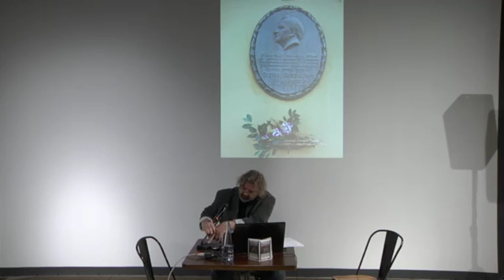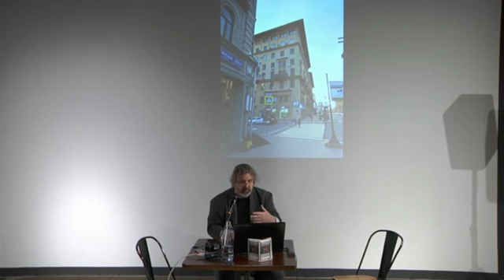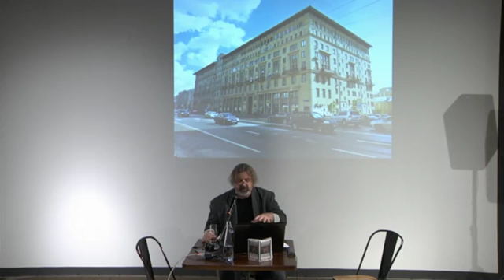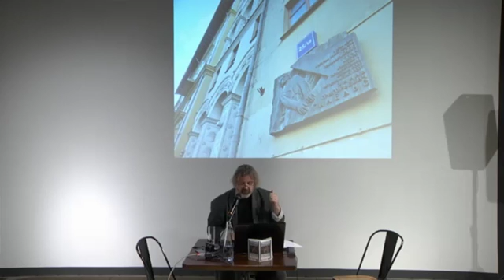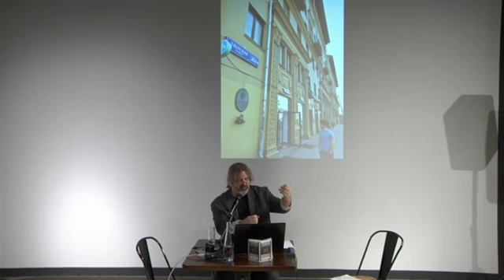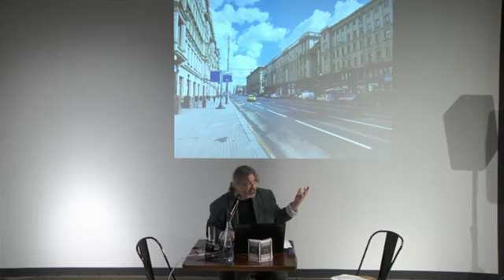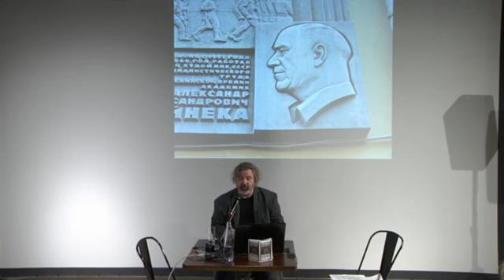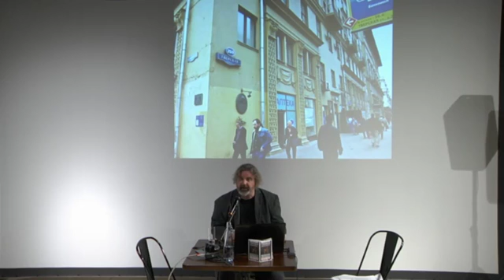Talk Travels with a Dilettante: Moscow—John Freedman—Stanislavsky Electrotheatre—Moscow—June 11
Stanislavsky Electrotheatre in Moscow presents the talk Travels with a Dilettante: Moscow by John Freedman livestreaming on the global, commons-based peer-produced HowlRound TV network at howlround.tv Saturday, June 11 at 19:00-20:30 MSK/EEST (Moscow) / 18:00-19:30 CEST (Berlin) / 5pm-6:30pm BST (London) / 16:00-17:30 GMT / 12pm-1:30pm EDT (New York) / 11am-12:30pm CDT (Chicago) / 9am-10:30pm PDT (Los Angeles).

Share your comments on Twitter with howlround.

John Freedman hosts the first in a planned series of monthly talks about interesting Moscow buildings that are closely bound up in the city's cultural history. Today the topic will be the large apartment building at 25 Tverskaya Street where famed playwright Nikolai Erdman lived in the 1950s. In fact, Erdman was hardly the only well-known artist residing here—the building was erected specially for employees of the Bolshoi Theatre. The talk will be in English.

John Freedman is an American writer and translator who has lived in Moscow since 1988. He is the author of several plays and the author or editor of 10 books about Russian theatre, including Silence's Roar: The Life and Drama of Nikolai Erdman, Provoking Theater: Kama Ginkas Directs (co-authored with Ginkas), and Real and Phantom Pains: An Anthology of New Russian Drama. He has been a member of the Stanislavsky Electrotheatre team since October 2015.